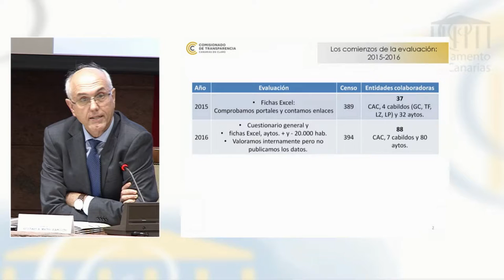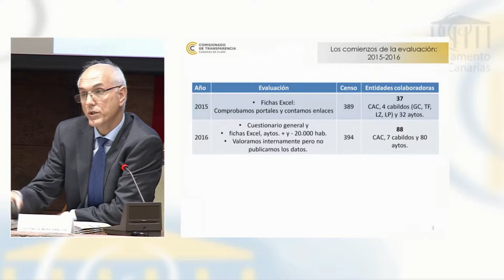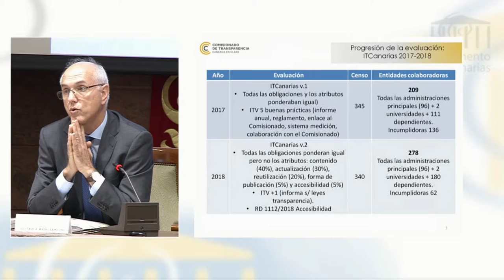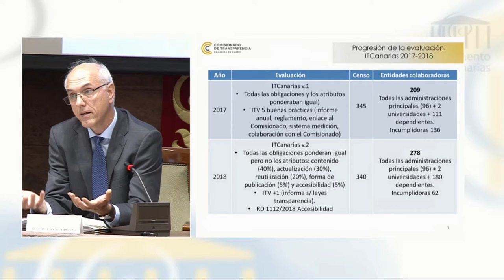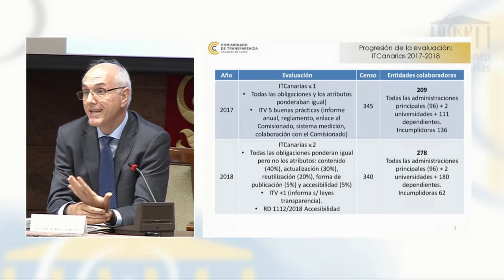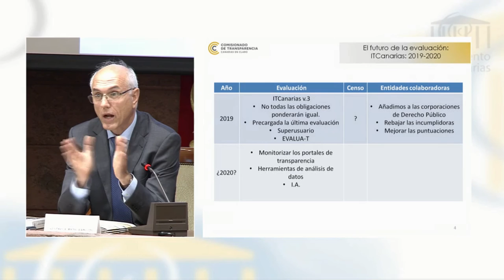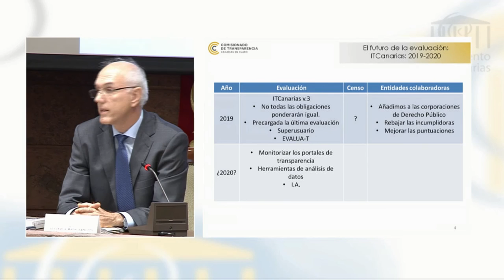JTDcanarias19 Jose María Vázquez: Progresión del Índice de Transparencia de Canarias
José María Vázquez, jefe de Servicio de Evaluación y Control de la Transparencia del Comisionado de Transparencia de Canarias, explicó la progresión que ha ido teniendo el índice de Transparencia de Canarias, la evolución en 2019 y las mejoras futuras.

→ Todos los datos sobre la ponencia en: "Informe sobre el Índice de Transparencia de Canarias ITCanarias: Publicidad Activa en los portales de transparencia. Evolución entre 2016 y 2018".